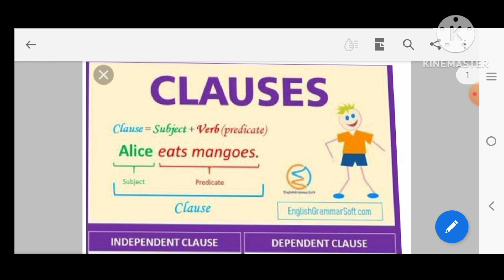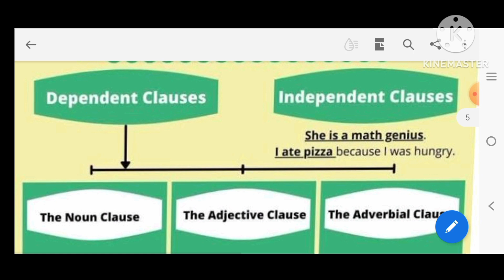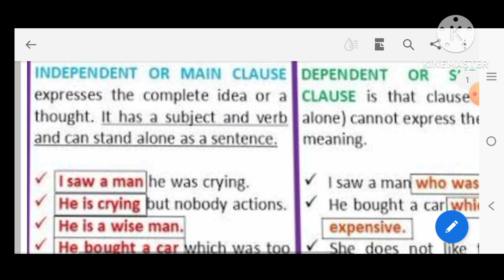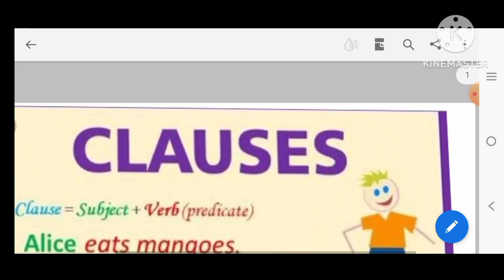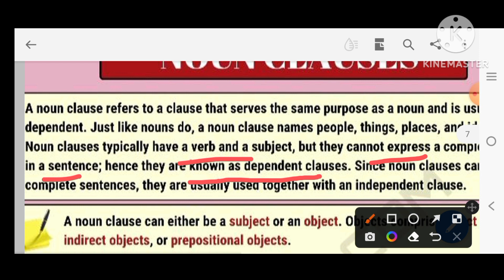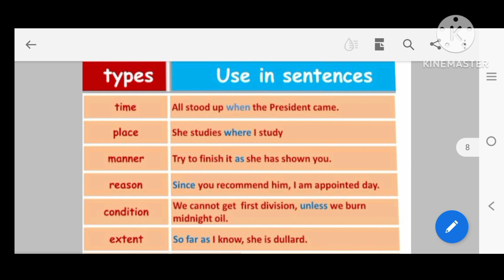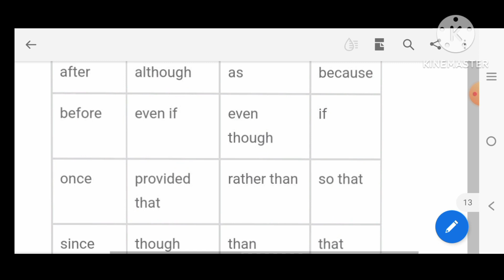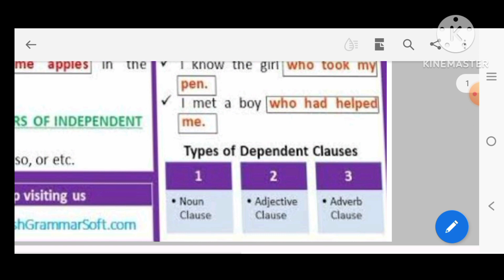MEANING AND TYPES OF CLAUSES (Explanation In Odia )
types of clauses
meaning of clauses